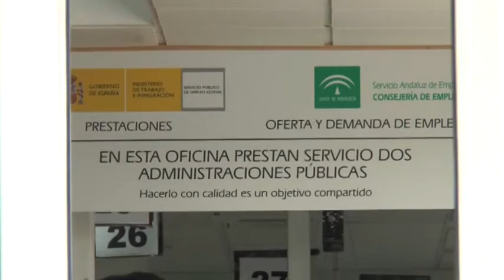DESCONTENTO CON LAS CIFRAS DEL PARO